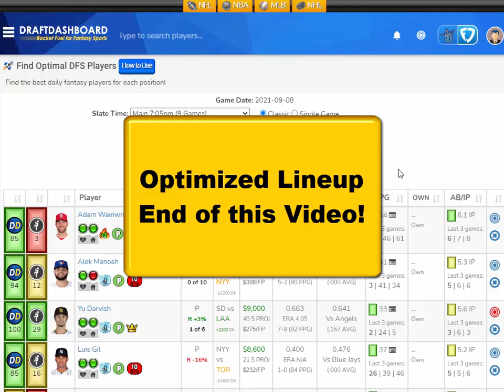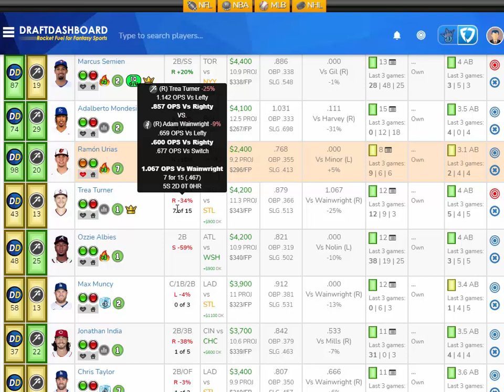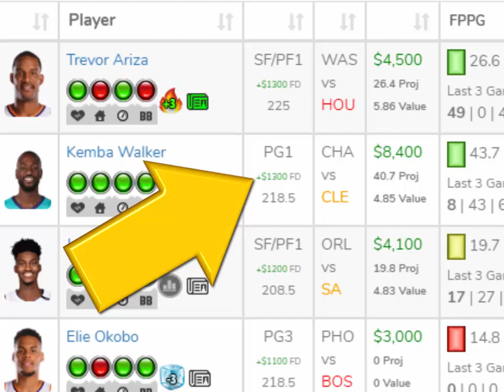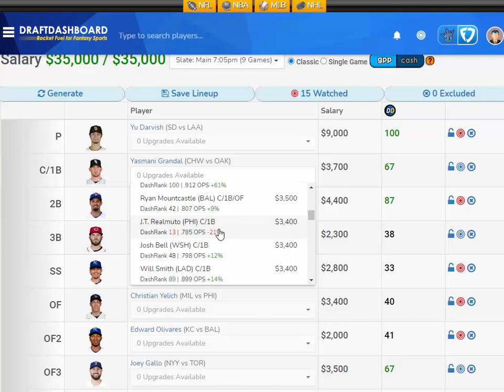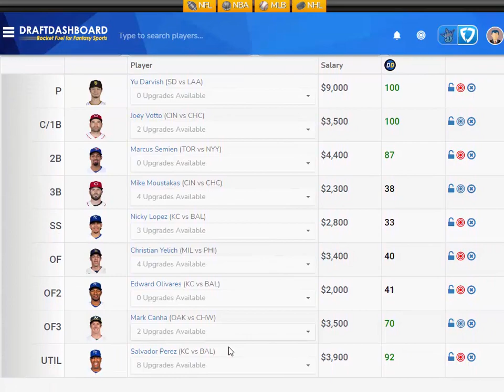MLB DraftKings Picks + FanDuel Picks 9/8/2021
​Top MLB DFS Picks for Today Wednesday September 8. Try our DFS Lineup Optimizer, Daily Fantasy Baseball Advice, DFS Strategy, Best Pitchers and Home Run Hitters for Tonight! DFS​ DraftKings​